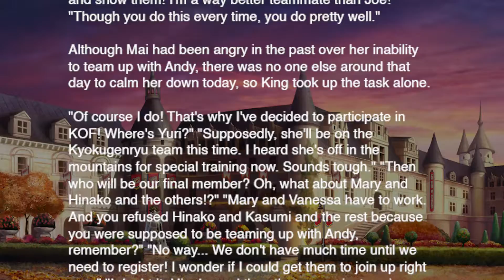King of Fighters XIV - Women Fighters Team Story